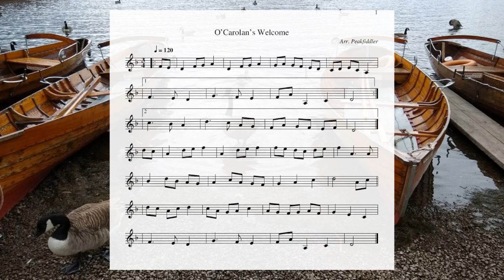Irish Fiddle - O'Carolan's Welcome - 1/2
I prefer to play this tune in F as it plays so well in that key. I appreciate that most other renditions of this tune are in a different key, but it's easy to play the tune a couple of times in F and then to skip up to a different key.